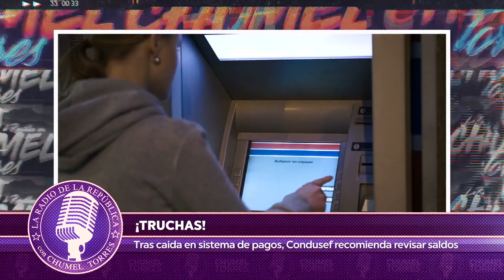RADIO RESUMEN 12 AL 16 DE AGOSTO DEL 2019 - EL PULSO DE LA REPÚBLICA